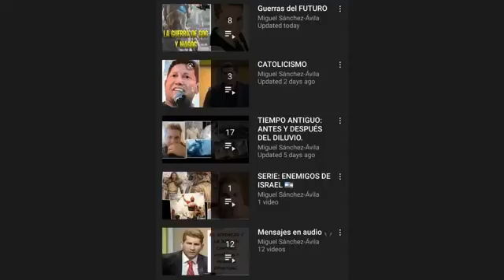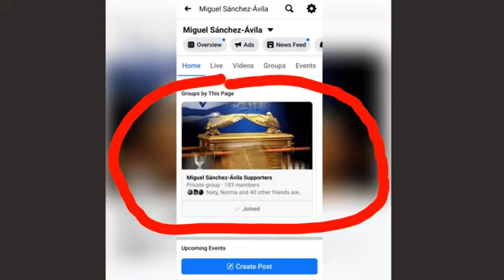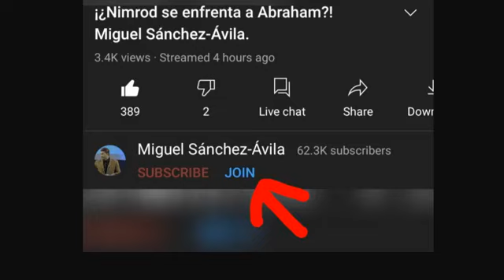DÉBORA: PROFETIZA Y JUEZA DE ISRAEL. Miguel Sánchez-Ávila.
DIOS TE BENDIGA CON PODER Y GLORIA 🕊💗